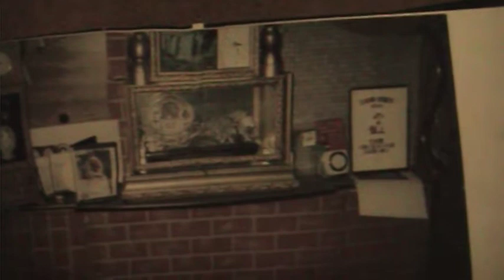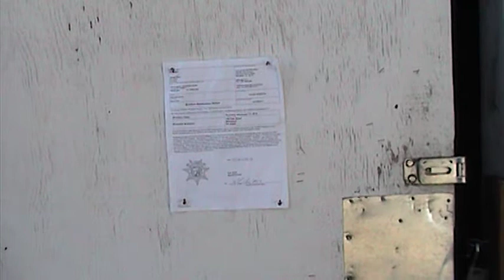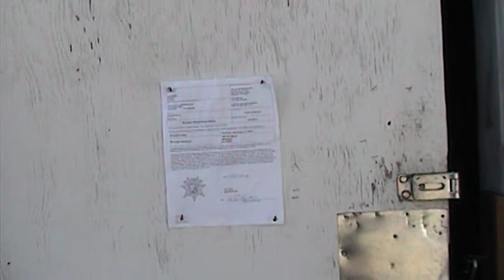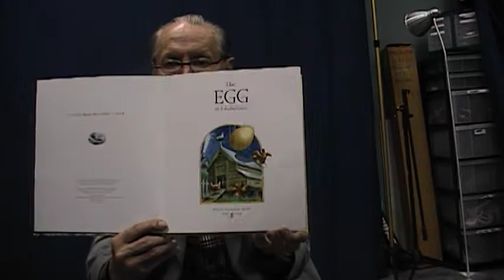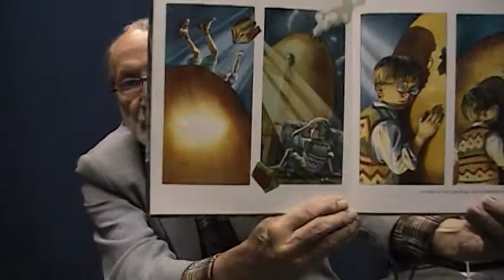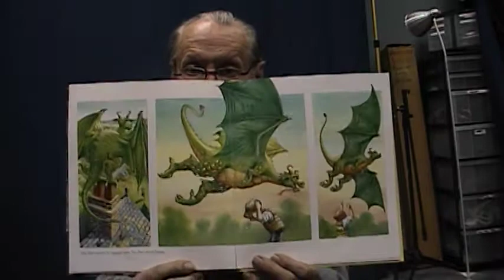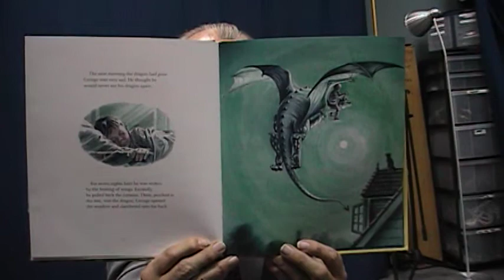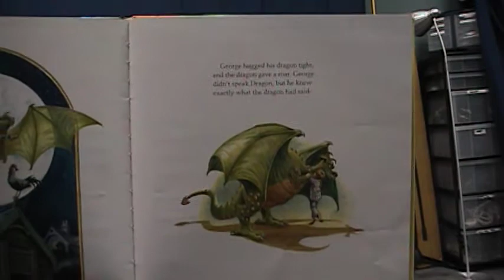VR MOVIE story time with GUM.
i posted this video in 2005. i was haveing some trouble with the local Homeless Haters,